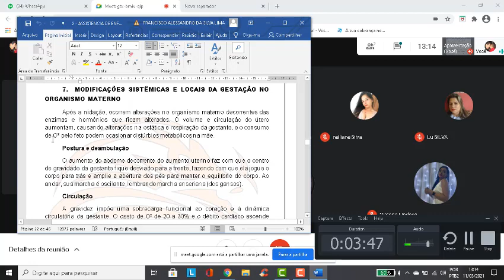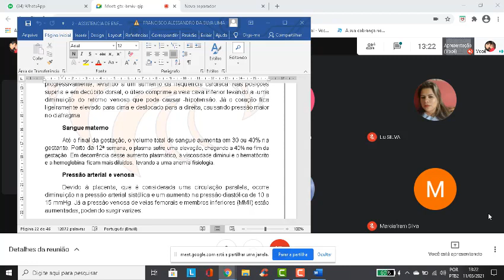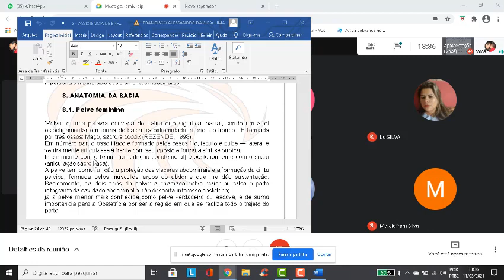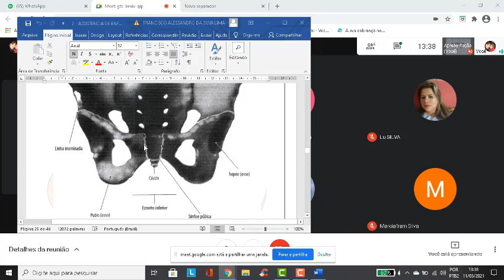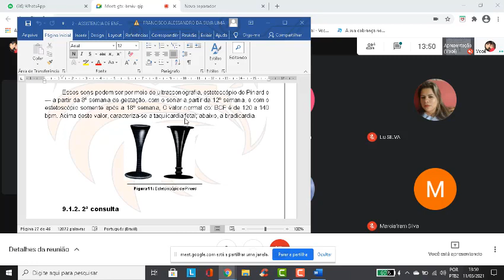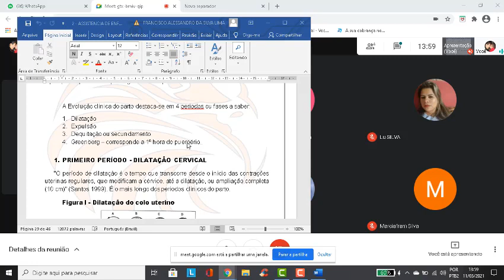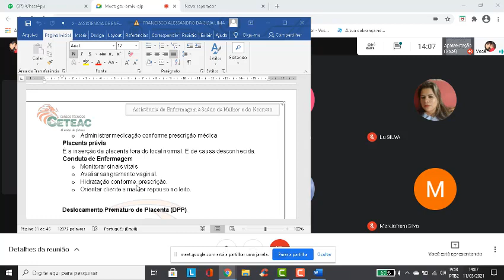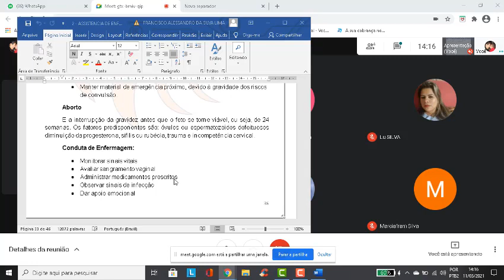AULA 05 - SAÚDE DA MULHER - TURMA:43. - "Prof.ª: Vanessa da Silva".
Aula ministrada pela Prof.ª: Vanessa da Silva.